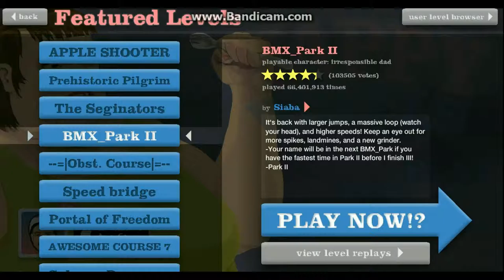hapywheels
go give them some love